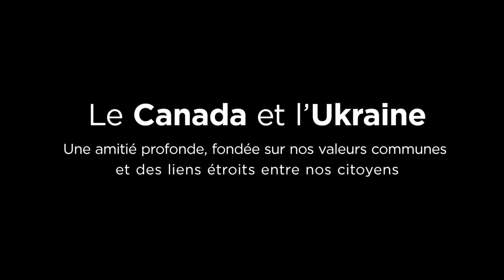La relation Canada-Ukraine : des valeurs communes et des liens étroits